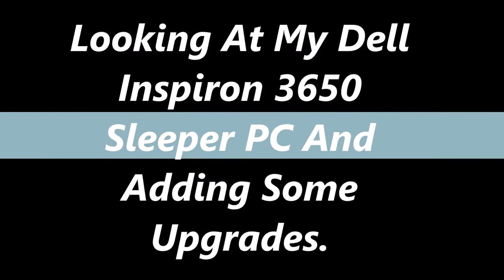Tis The Season For Carboot Sales! What Did I Get?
Carboots have now begum for the season. Here's some of my finds. Also some Model Railway stuff.